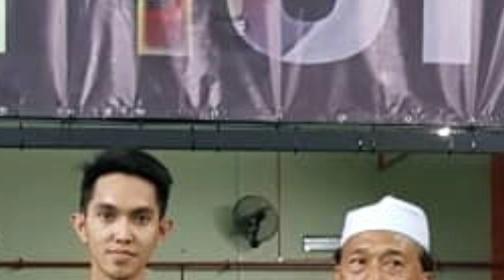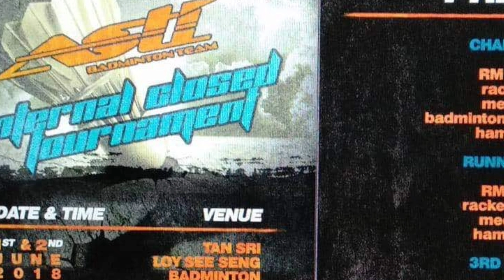4 June 2018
ASTI Internal Tournament Jun 2018